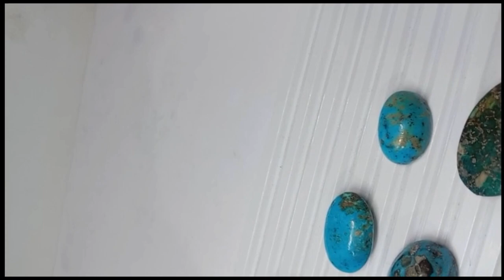आइए जानते हैं Irani Firoza के फायदे !Firoza कब और कहां पहनें आइए जानें? ( Episode 1 )